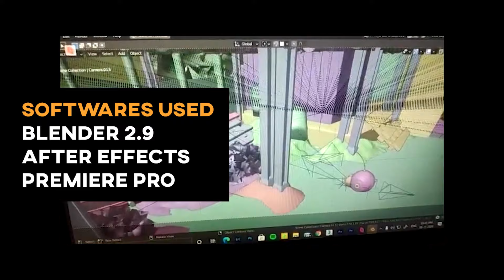Casper | Blender Animated ShortFilm | 2021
Casper is a Blender animated short film. made in blender 2.81. in 3 days of time.